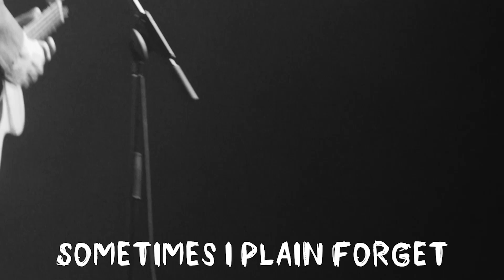Citizen Cope - MY WAY HOME 8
Amazon mp3